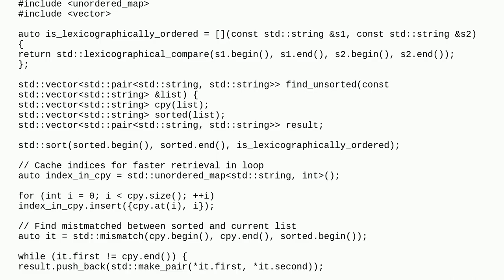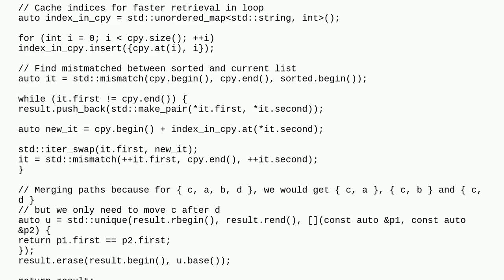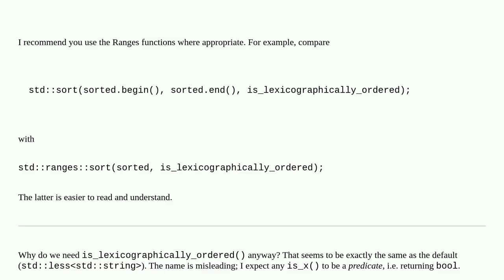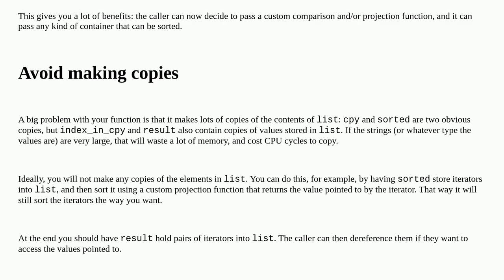Find steps to sort unsorted string list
A special thanks goes out to the community

  c++20 c++ sorting